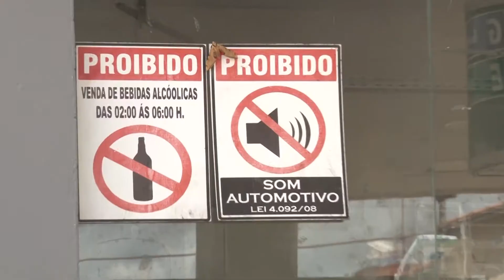[Edição100720]PM faz operação de fiscalização nos postos de combustíveis da região metropolitana